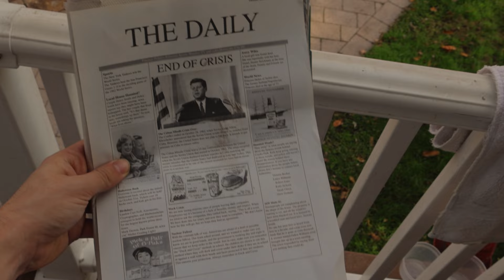Don't go Outside - Short Film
Don't Go Outside is a gripping short film set in the 1960s. It follows Stewart Smith, a solitary man who fills his days with the monotony of television, his only source of connection to the outside world. But everything changes when his routine is shattered by a chilling government broadcast, delivering a dire warning that will force him to question everything he thought he knew about the world—and his place in it.

Director:
Joseph Guzzone

Assistant Director:
Claire Healey

Cast:
Joseph Guzzone

Original Score Compsed by:
Anthony J Guzzone II